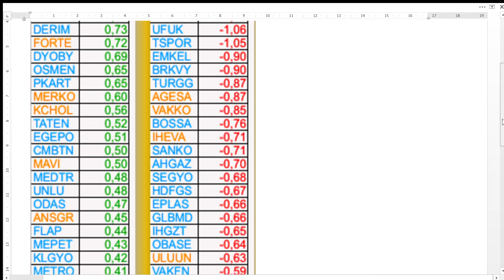KARANLIK ODADA 5 DAKİKADA İYİ ZIPLAYAN VE ÜSTELİK NEGATİFEN POZİTİFE GEÇEN TEK HİSSE | BIST BORSA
KAYNAK | X Ayhan ALTINSOY @ayhanalt2

SISE Şişecam
PETKM Petkim
ASELS Aselsan
HALKB Türkiye Halk Bankası
TSKB TSKB
KARSN Karsan Oto. San. Ve Tic. A.Ş.
AKENR Akenerji
ADESE Adese Gayrimenkul
IZMDC İDC
VAKBN Vakıfbank
CONSE Consus Enerji Isletmeciligi ve
THYAO THY
HLGYO Halk GYO
EREGL Erdemir
KATMR Katmerciler
CEMAS Çemaş